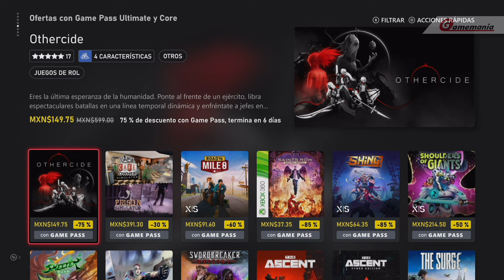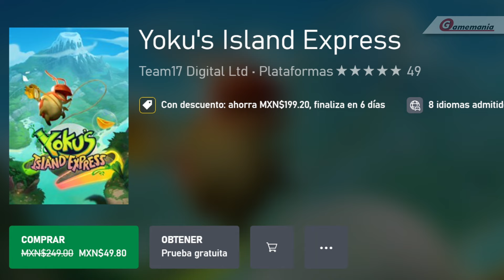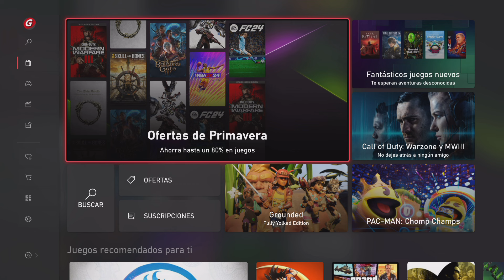📢OFERTAS SEMANALES: DEAD ISLAND 2, SAINTS ROW y más | XBOX MÉXICO | 🇲🇽 ABRIL 2024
OFERTAS de JUEGOS DE XBOX SERIES, XBOX ONE y XBOX 360 como parte de las OFERTAS SEMANALES y ESPECIALES en la tienda MEXICANA de XBOX.

- Vigencia: 0:00
- Ofertas con Game Pass: 0:10
- Ofertas para todos: 1:52